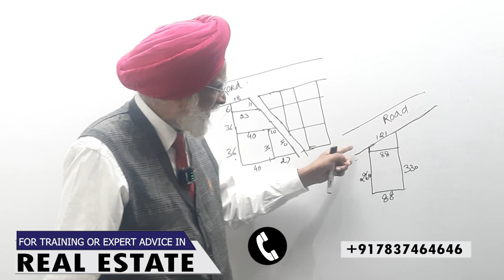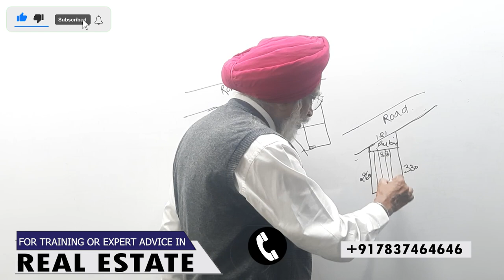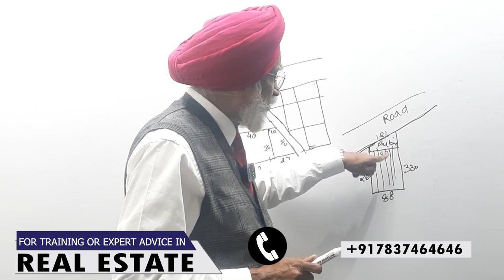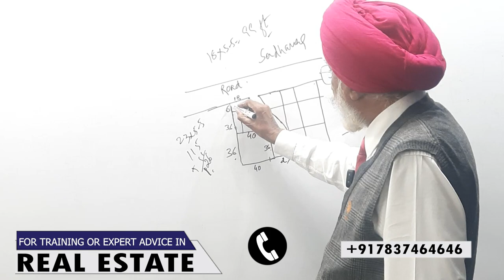प्रॉपर्टी ज्ञान बचाये नुकसान Part 2 | Case Studies of 2 Commercial Properties | Property Gurukul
प्रॉपर्टी ज्ञान बचाये नुकसान a case study by Rajwant Singh Mohali, founder of Property Gurukul.

In this video, you will get case studies of 3 commercial properties and you will also learn how you can get maximum benefit in real estate dealing with our CCM Formula.

इस वीडियो में, आपको 3 व्यावसायिक संपत्तियों का केस स्टडी मिलेगा और आप यह भी सीखेंगे कि आप हमारे सीसीएम फॉर्मूला (CCM) से रियल एस्टेट में अधिकतम लाभ कैसे प्राप्त कर सकते हैं।

ਇਸ ਵੀਡੀਓ ਵਿੱਚ, ਤੁਸੀਂ 3 ਵਪਾਰਕ ਸੰਪਤੀਆਂ ਦੇ ਕੇਸ ਅਧਿਐਨ ਪ੍ਰਾਪਤ ਕਰੋਗੇ ਅਤੇ ਤੁਸੀਂ ਇਹ ਵੀ ਸਿੱਖੋਗੇ ਕਿ ਤੁਸੀਂ ਸਾਡੇ ਸੀਸੀਐਮ ਫਾਰਮੂਲੇ (CCM) ਨਾਲ ਰੀਅਲ ਅਸਟੇਟ ਵਿੱਚ ਵੱਧ ਤੋਂ ਵੱਧ ਲਾਭ ਕਿਵੇਂ ਪ੍ਰਾਪਤ ਕਰ ਸਕਦੇ ਹੋ।